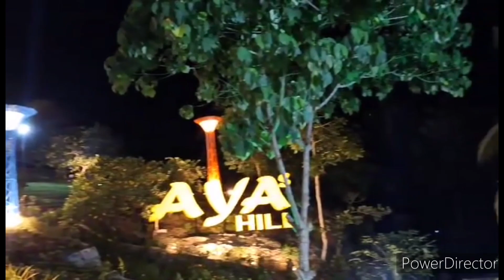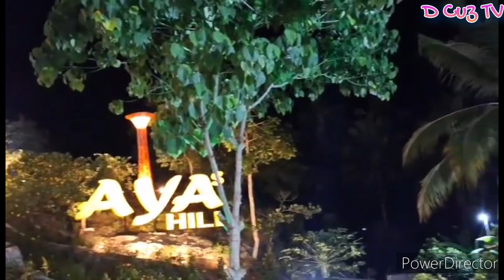AYA'S HILL at Bitanhuan Baybay City Leyte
Aya's Hill at Bitanhuan Baybay City Leyte @D Cuz TV